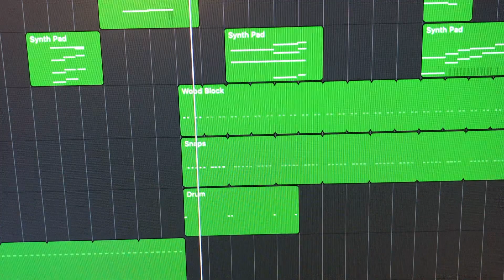Quarantine Blurb #11 - Everybody Wants to Rule the World, ft. Casey